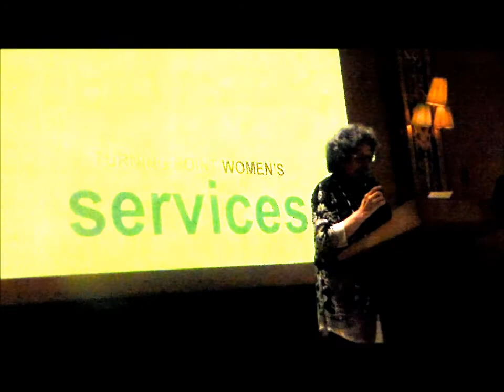Laleh Bakhtiar for Turning Point